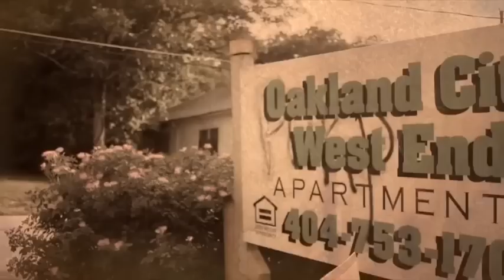Project Heat Atlanta | Season 2 Episode 1 Rerelease Marathon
Project Heat Atlanta. by
Showup films llc / Crosstown Mob Music Group.